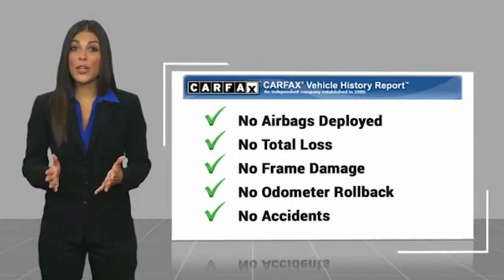2005 Toyota 4Runner Metairie LA 110841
2005 Toyota 4Runner SR5 Sport

Lakeside Toyota
3701 North Causeway

4WD, Stone Cloth. Silver 2005 Toyota 4Runner SR5 Sport V6 4WD 5-Speed Automatic with Overdrive 4.0L V6 SMPI DOHCRecent Arrival!Preferred Internet Customers!! PRINT THIS PAGE and HAND to CHAD STOWE, the used car Internet manager, upon arrival for internet SAVINGS. We look forward to hearing from you!!